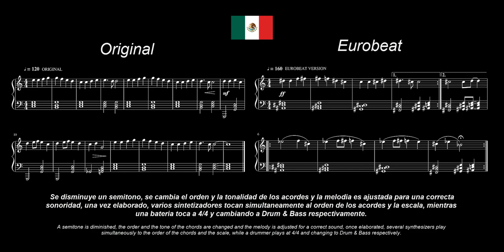ODE TO JOY (EUROBEAT VERSION) - ORIGINAL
█ TRACK EZ #5: ODE TO JOY (EUROBEAT VERSION) - REMASTERED EDITION [From "Experimental Zone Vol. 1"]

In 2019, Jaime Altozano invited the public to create their own version of the Ode to Joy, so we decided to create ours, turning it into the legendary and energetic style of Eurobeat. [RetoHimnoUE]

KEYBOARD GLAZZ: PLANISPHERE // TENEBRE // LUXX // SOMNUS // KEYZZ

February 2019